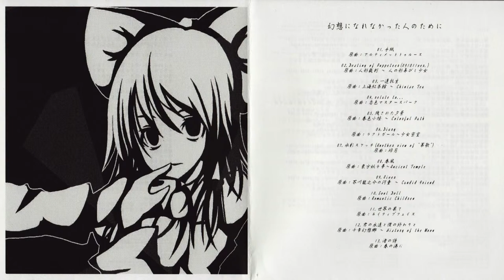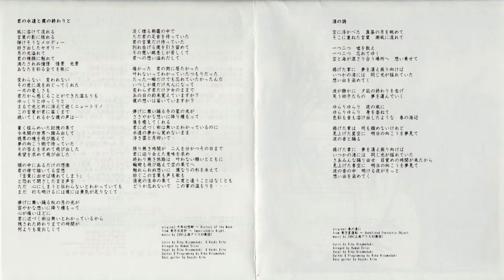【東方Rock】 Human Error - 君の永遠と僕の終わりと (HD)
Circle: Human Error
Arrange: Human Error
Vocal: 氷雨月璃紅、喜多 希一 / Riku Hisameduki, Keychi Kita
Event: 東方紅楼夢5 / Touhou Kouroumu 5
Album: 幻想になれなかった人のために
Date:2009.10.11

This one is really nice.